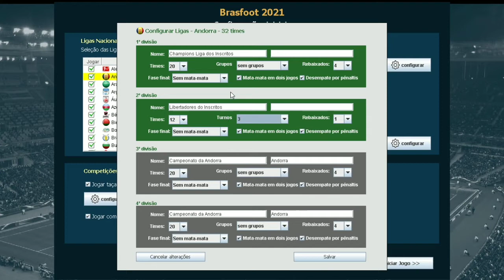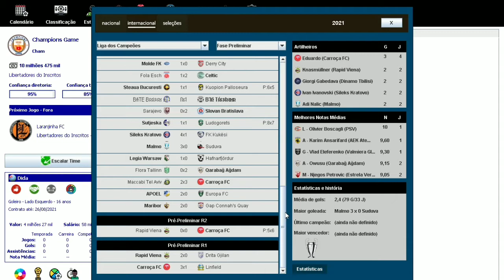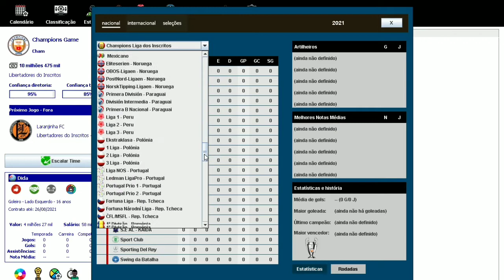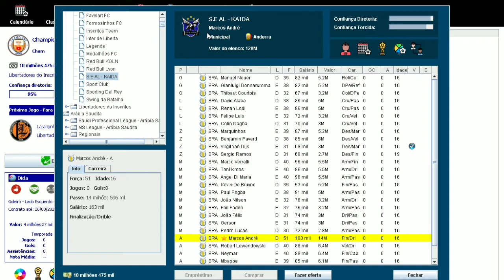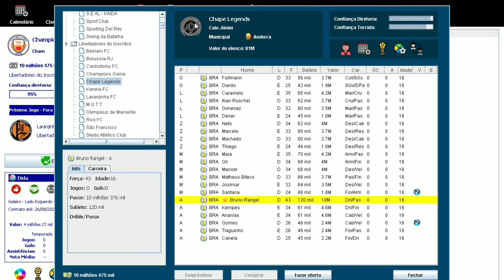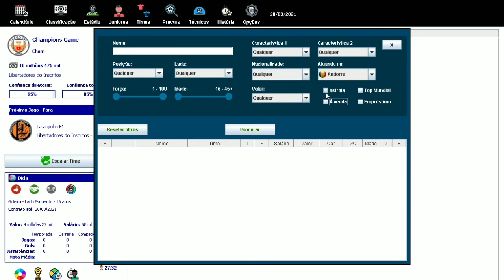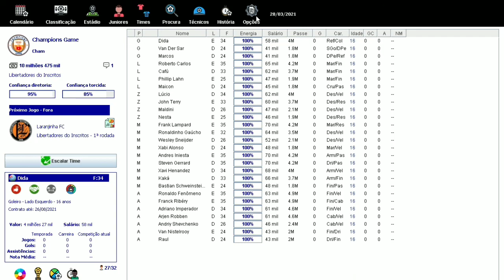Liga dos Inscritos PC - Novos Times e 2° Divisão